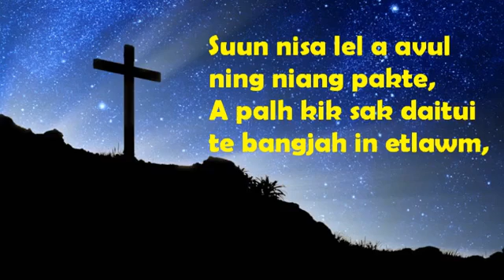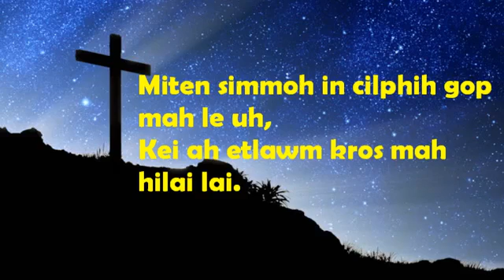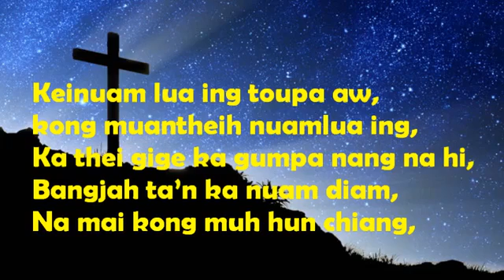KALVARI KROS Kei-a Hi (New Version) H Biakson lyrics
Phuak: Rev Thawng Za Kim
Zo Limtui labupi No. 45 na